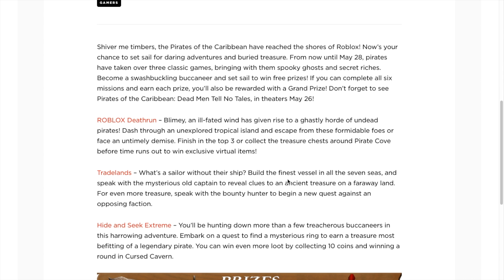Foreshadowing.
It's not hard to figure out the riddle.

Also Thanks Hanz Zimmer. You make the best Music Ever.
And I guess Klaus Badelt and Disney are good too...

Discord: 3EMzmqk - For Chatting, Question-ing, Livestreaming, and Updates, join my Official Discord.